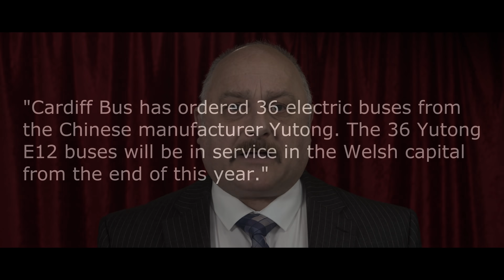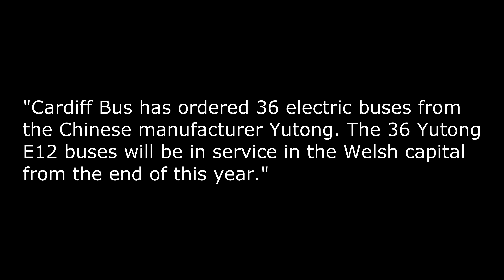Welsh Labour orders new buses from China for Cardiff Council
The Welsh Labour run Cardiff Council has placed an order for new buses with a Chinese company and the buses will be made over there.